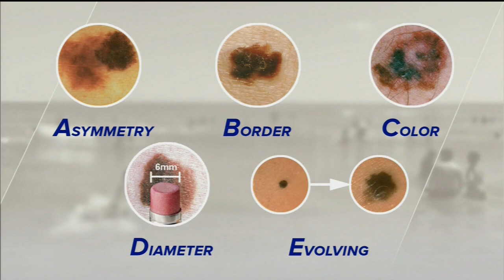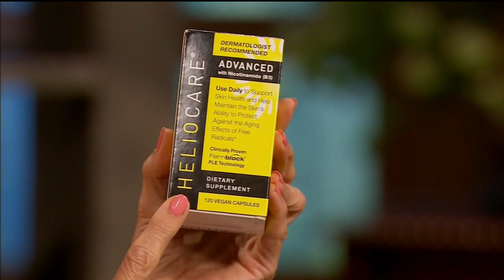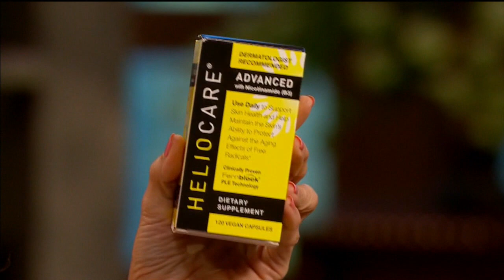Sunscreen Alert: Sunscreen Safety for Healthy Skin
Dr. Whitney Bowe joins medical reporter, Lorie Johnson, on The 700 Club to share the most current information on sun safety and more!